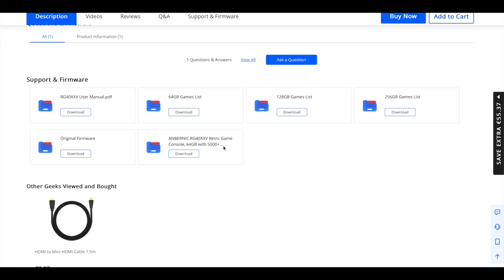ECONOMICA ANBERNIC RG 40XXV CONSOLE RETROGAMING CON 30 EMULATORI E 5000 ROM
Link Utili

              ❖❖❖❖❖❖❖❖❖❖❖❖❖❖Contatti❖❖❖❖❖❖❖❖❖❖❖❖❖❖❖